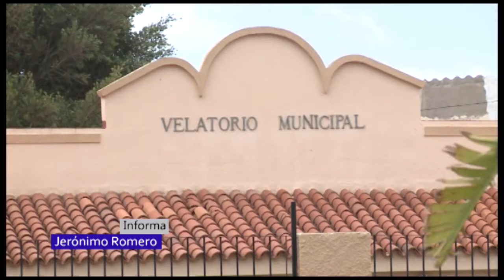CABILDO Y AYUNTAMIENTO FIRMAN LA CESIÓN GRATUITA DEL VELATORIO DE AGÜIMES CASCO